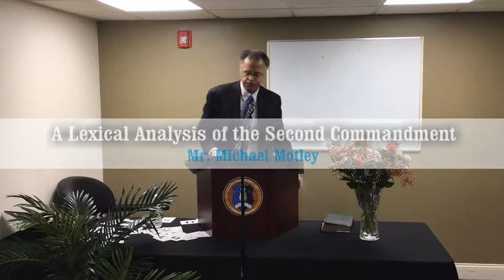A Lexical Analysis of the Second Commandment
The second commandment of God contains more information than what can normally be seen on the surface. Mr. Michael Motley explores this by utilizing lexical methods to bring to light things that are unseen to the casual reader.